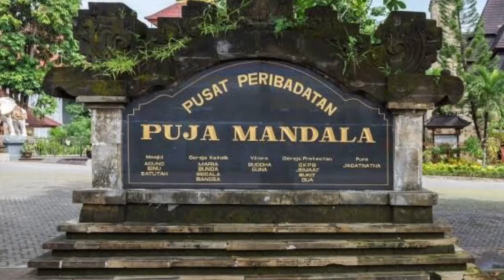Fun Facts About Bali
Hi Everyone!
Before you plan your holiday to Bali, you might want to know 10 Fun Facts about Bali.

Thank you and hope you enjoyed the video ..

Musician: @iksonmusic